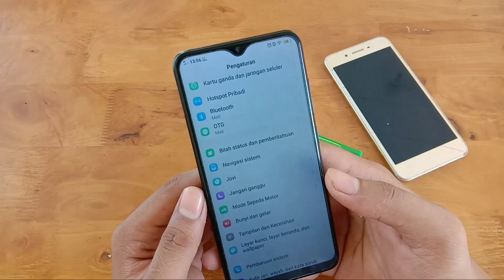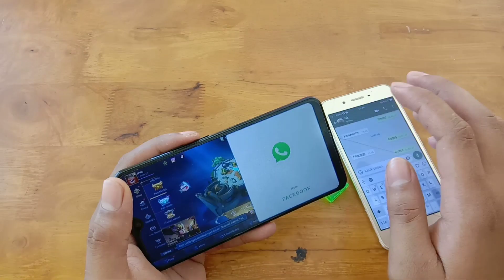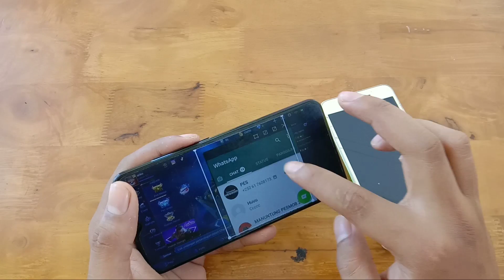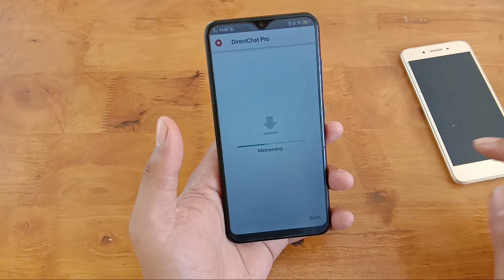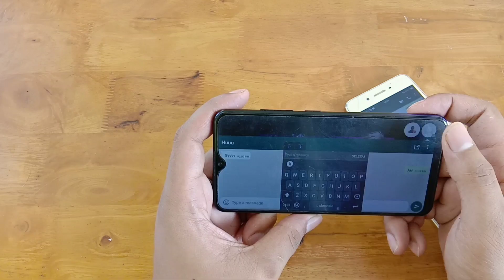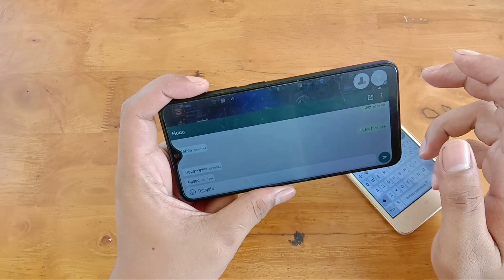Cara Main Game di Hp Vivo Y91 Y93 Y95 Sambil buka wa, Balas Chat Wa 100% Work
Assalamualaikum wr.wb

Di video kali ini saya memberikan tutorial cara main game di hp vivo y91 y93 y95 sambil buka wa, balas chat wa 100% work.

Di sini saya memberikan 2 tutorialnya :
➡ Tutorial pertama dari pengaturan hp vivo nya

Harap saya jangan diskip ya teman teman videonya, agar teman teman tidak gagal paham, semoga bermanfaat.